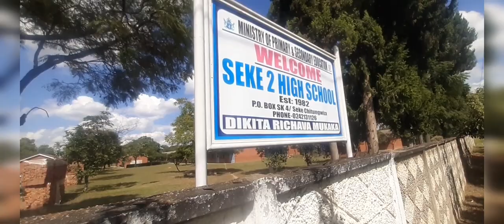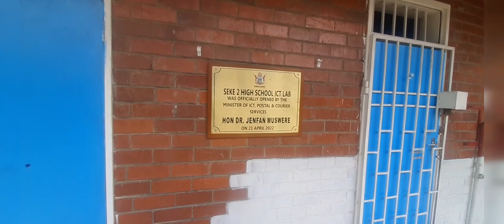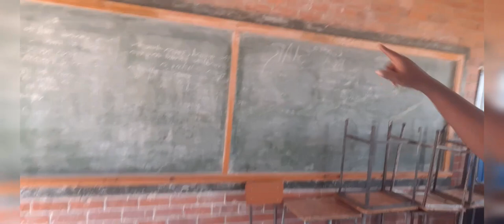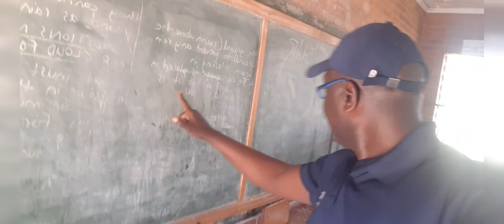My trip to Chitungwiza, Harare Zimbabwe.